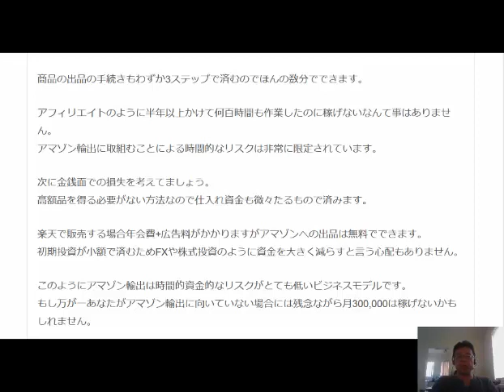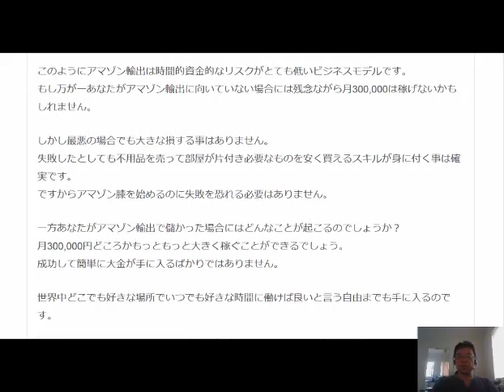ローリスクハイリターンなオーストラリアAmazon輸出ビジネス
リスクが低くて儲けやすいがAmazon輸出ビジネスの魅力です
この動画ではアマゾン輸出ビジネスを軌道に乗せる方法。
どのようにして稼いだ実例があるかなどを解説していきます。

1日10分で月10万円を稼ぐ! Amazon輸出ビジネスがわかる本(2013/11/22)